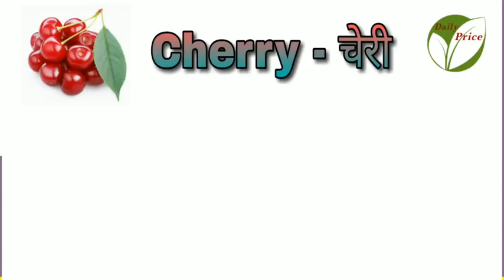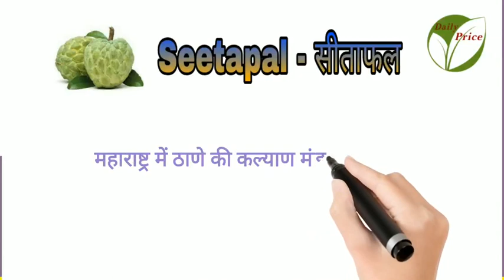cherry | bore | cilantro video vegetables @farming leader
Today Rate | Today Price | Daily Price | Live Price

Cheri  | Cherry | चेरी
कर्नाटक की दावणगेरे मंडी ~ 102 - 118/- Kg
तमिलनाडु में डिंडीगुल की पलानी मंडी ~ 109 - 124/-
नॉर्थ गोवा का पोंडा मंडी ~ 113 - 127/- Kg

बोर | Ber | Zizyphus | Borehannu | બોર
तेलंगाना में हैदराबाद की गद्दीनारम मंडी ~ 14 - 17/- Kg
पंजाब का जालंधर मंडी ~ 18 - 22/- Kg
गुजरात में बनासकांठ का दीसा मंडी ~ 19 - 23/- Kg

Seetapal | सीताफल | સીતાફળ
महाराष्ट्र में ठाणे की कल्याण मंडी ~ 15 - 22/- Kg
महाराष्ट्र में अहमदनगर की रहता मंडी ~ 17 - 26/- Kg
गुजरात की पोरबंदर मंडी ~ 18 - 29/- Kg